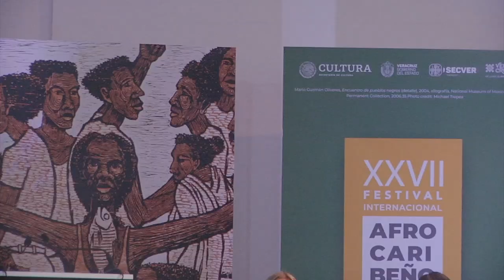Se inauguró el Festival Afrocaribeño 2023